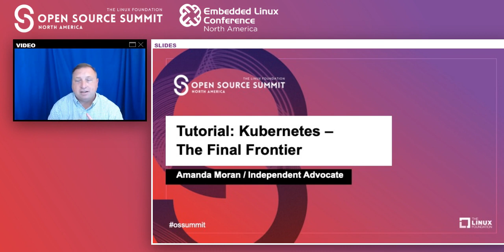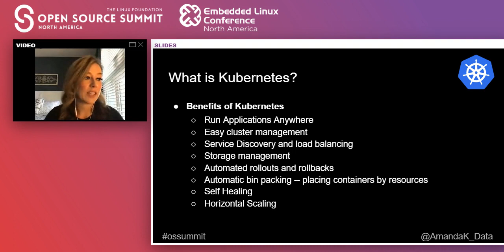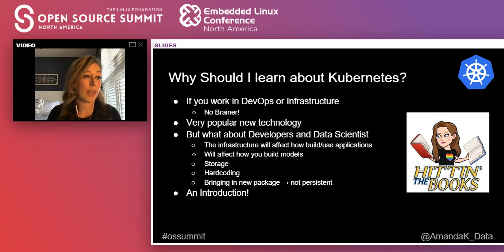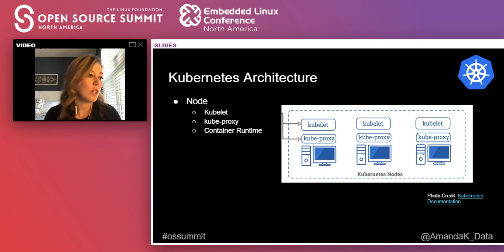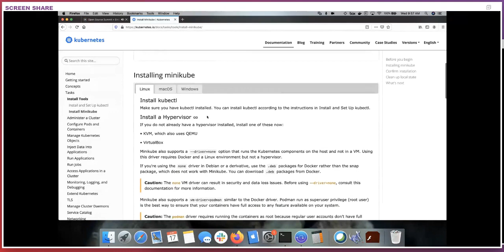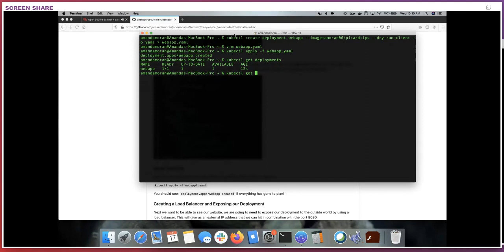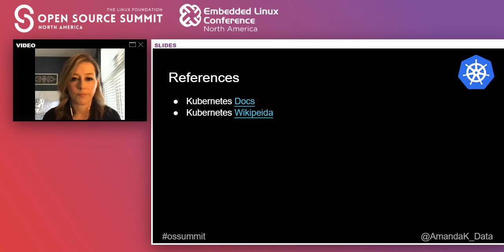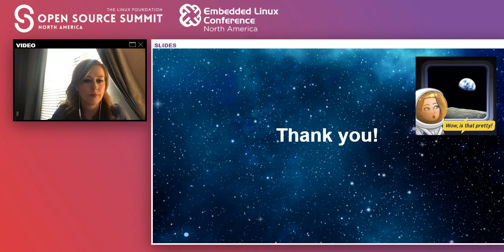Tutorial: Kubernetes: The Final Frontier - Amanda Moran, Independent Advocate